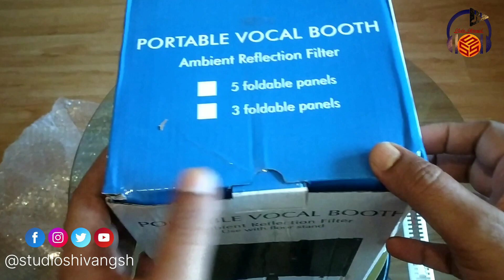Reflection Vocal Filter for Studio Recording UNBOXING ll (5 panel)@biswarupsharma2615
Professional Microphone Sound Isolation 5 - pannel Shield Multilayer Sound Absorbing Portable Vocal Booth Foldable & Adjustable Reflection Filter for Studio Recording Singing (5 panel)